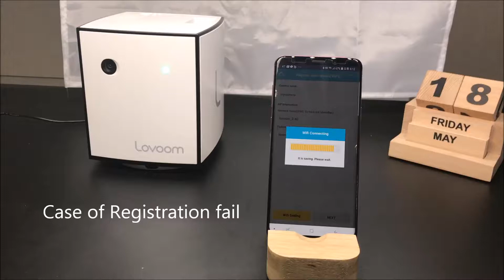Lovoom registration fail , reset needed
How to use lovoom remote controller(battery replacement)(러붐리모콘사용하기.러붐리모콘배터리교체)

How to operate lovoom application.

(더 많은 메뉴얼이 필요하시면 링크참조)